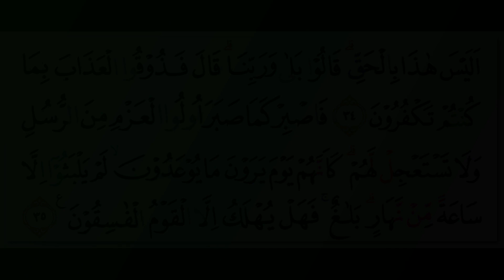Ahmad Misbahi - Quran Surah 46 Al-Ahqaf